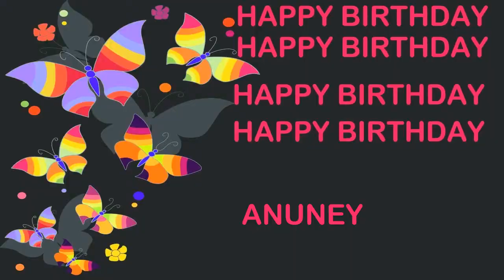Anuney Birthday Postcards & Postales